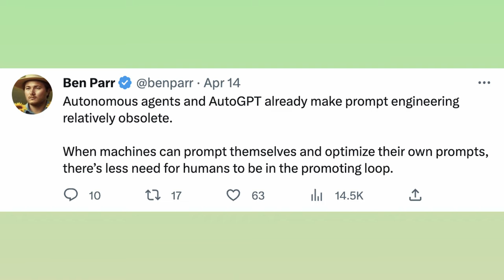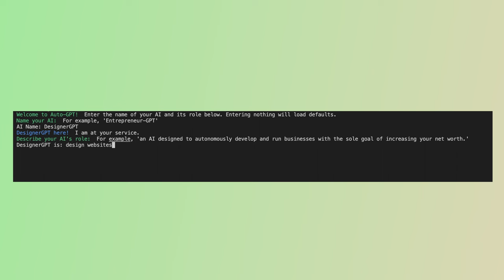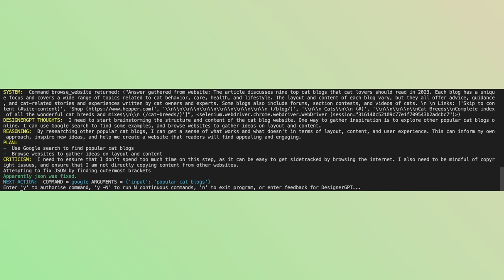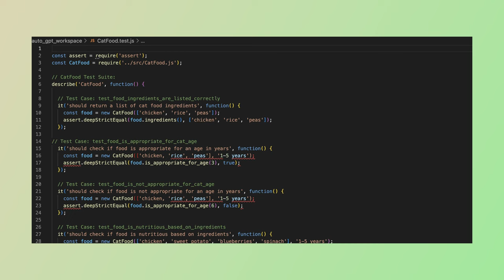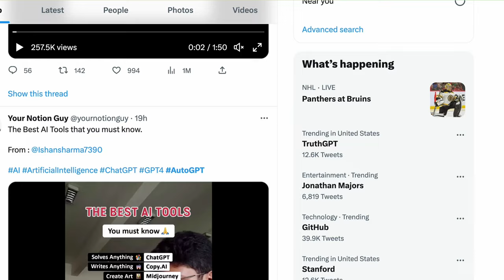Can AutoGPT REALLY build a website?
I tried building a cat website. Results? Not perfect, but the future's exciting!

Video references:
00:21 - 00:43 - All in Podcast
00:43 - 00:47

Hope you liked the video, have a good one ☀️